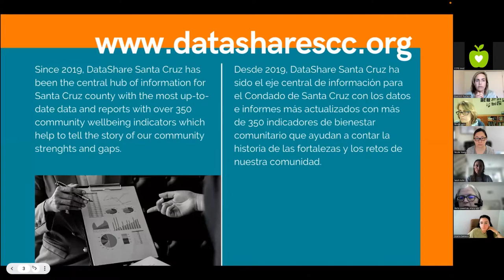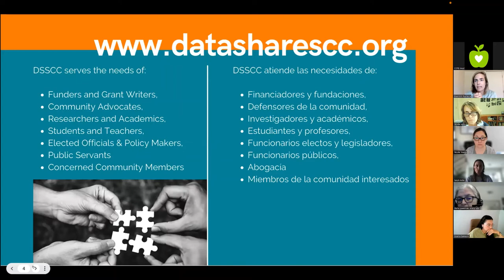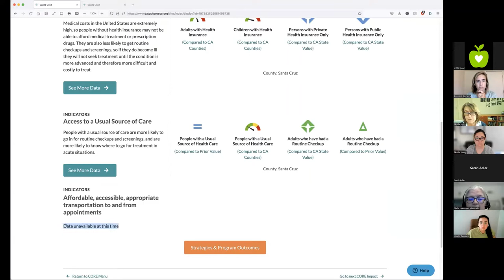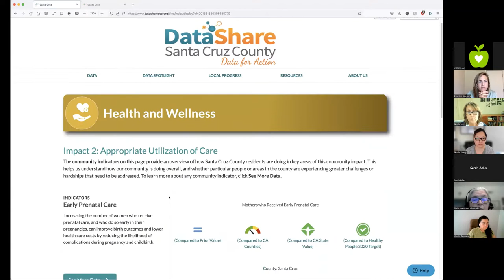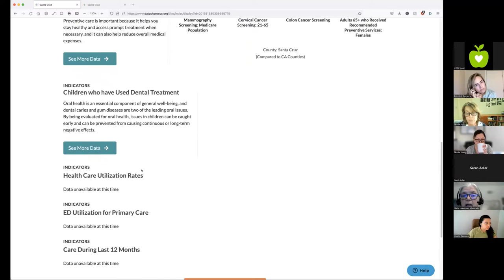Aprovechando los datos locales para crear las condiciones de CORE para: Salud y bienestar (31/05/22)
Fecha: el 31 de mayo del 2022
Organizado por DataShare Condado de Santa Cruz y las Inversiones CORE
Interpreté: Stella Lauerman

Vea esta conversación sobre aprovechar datos locales para fomentar la salud y el bienestar, una de las ocho Condiciones de CORE para la Salud y el Bienestar.
Durante esta sesión exploraremos datos locales, regionales, estatales y nacionales en el Menú de Resultados de CORE en DataShare para recopilar ideas, identificar tendencias, y encontrar sentido en los datos en estas áreas de impacto de Salud y Bienestar:
1. Acceso equitativo a cuidado asequible de calidad (por ejemplo, cobertura de seguro, “hogar” médico)
2. Utilización apropiada de cuidado (por ejemplo, cuidado prenatal temprano, pruebas de detección, salud oral)
3. Conductas que mantienen o mejoran la salud (por ejemplo, amamantar, vacunas, comer saludablemente, un ritmo de vida activo, monitoreo de la diabetes, disminución del uso de sustancias)
4. Estado de salud óptimos (por ejemplo, resultados de nacimientos, tasas de nacimientos a madres adolescentes, estado de salud física y mental, discapacidades, tasas de mortalidad)